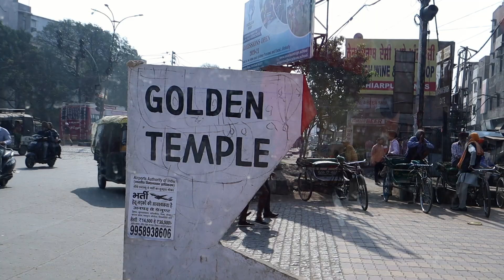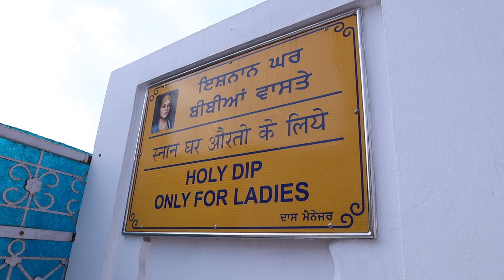Visiting the Golden Temple Amritsar - Punjab Travel Vlog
My first time at the Golden Temple in Amritsar! This is German Girl in India part 2: Sikhism, Things to do in Amritsar and Indian Street Food.

Visiting the Golden Temple in Amritsar was an incredibly spiritual experience and an absolute must do when traveling to Punjab!

Find out more information and how to visit the Golden Temple

The street food we had was Amritsari Kulcha and the sweet we had was called Jalebi.

Punjab is amazing! An unforgettable experience. Can't wait to share my final Punjab Travel Vlog with you! This is incredible India!

x Sandy